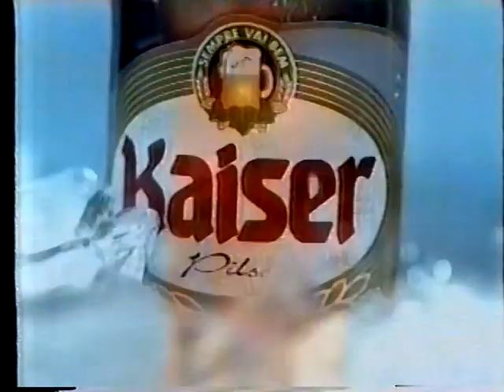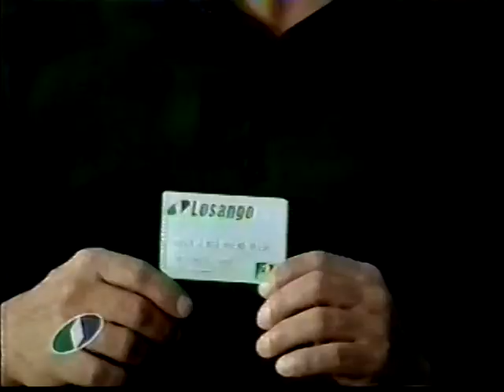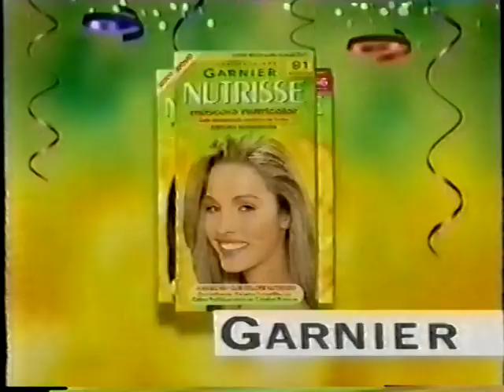Rosas de Ouro 2002 - Globo